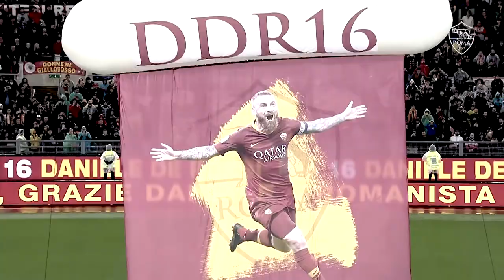Full of tears - De Rossi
This video made with love and tears for the greatest Capitan